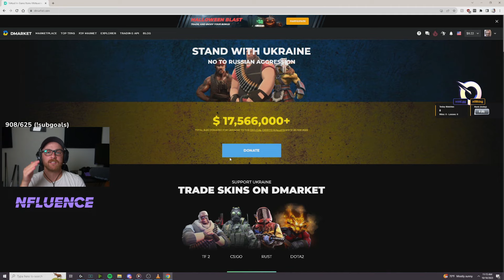Mirage with Stewie (FACEIT)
How PROS Communicate in CS2

Best prices for CS2 and CSGO skins / SELL with only 3% FEES / 40+ Cashout Methods / Low Fees for Trading /